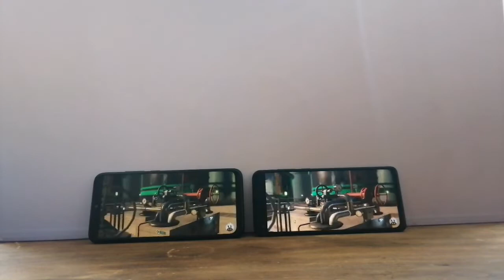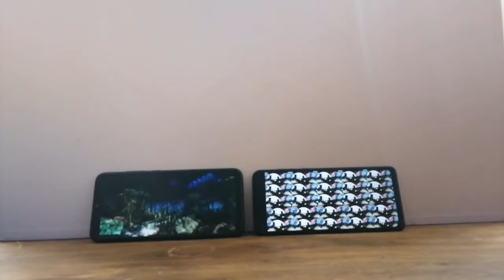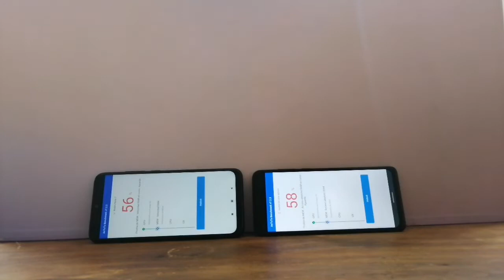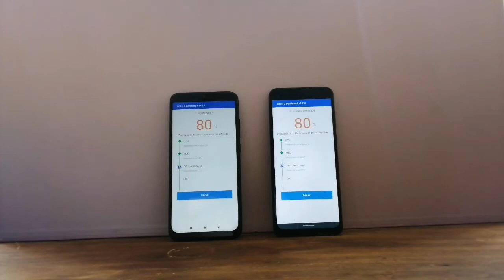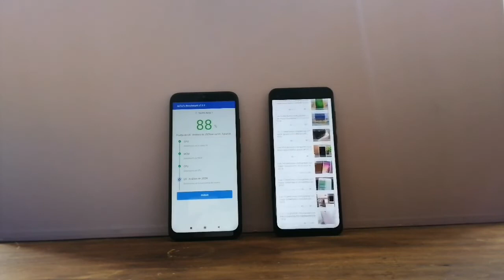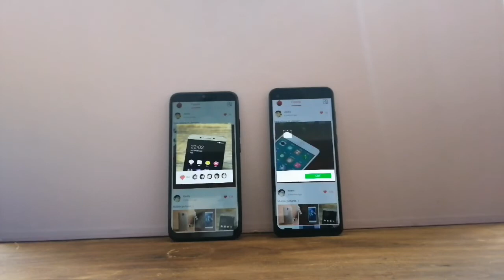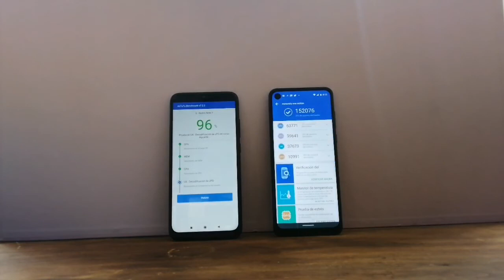Moto one action VS Redmi Note 7 antutu benchmark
Hasta pronto. :)

See ya